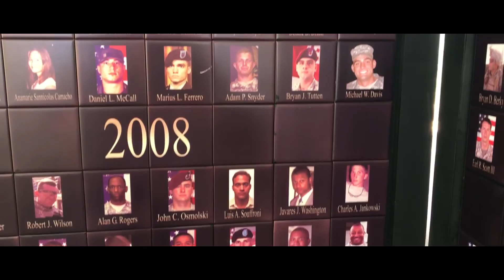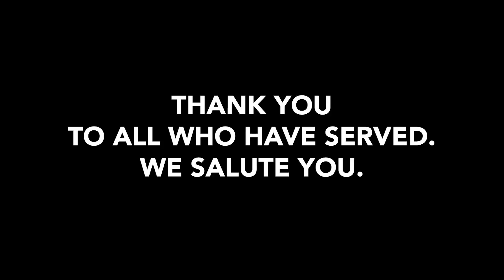Citrus WMA Purple Heart Veterans Trail Ride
For the last 2 years, I have had the honor of joining the DIRTea Camber event in Citrus Wildlife Management Area near Lecanto, FL.
This event is held as a fundraising effort to assist our Purple Heart Veterans in their continued therapy and healing. Our Veterans and Active Duty members of our Armed Services put their lives on the line, at any given moment—and you all have my gratitude for all that you do, and all that you have done. Thank you.